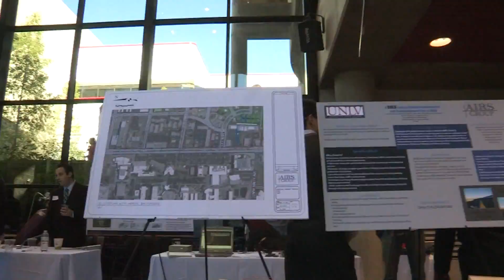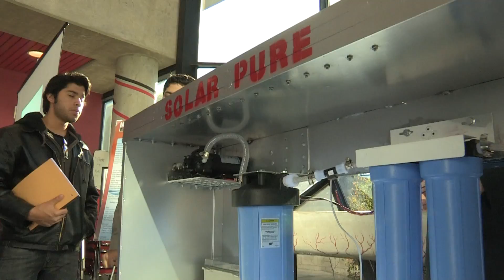UNLV Senior Design Competition, Dec. 2010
The Fall 2010 Senior Design Competition highlights the great minds behind some creative inventions.  Senior students in UNLV's Howard R. Hughes College of Engineering design and build commercially viable projects to be used in everyday life.  This year, students from the Master's program in Business Administration joined in to create business plans for the projects.  In this video, we showcase some of the designs and talk with College of Engineering Dean Rama Venkat and College of Business Dean Paul Jarley about the projects. To learn more about the competition and the winners, go